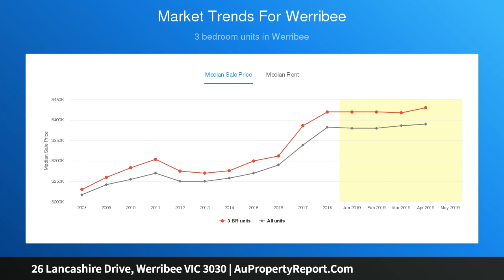26 Lancashire Drive, Werribee VIC 3030 | AuPropertyReport.Com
26 Lancashire Drive, Werribee VIC 3030
Property Type: residential land
A New Beginning in HARPLEY ESTATE